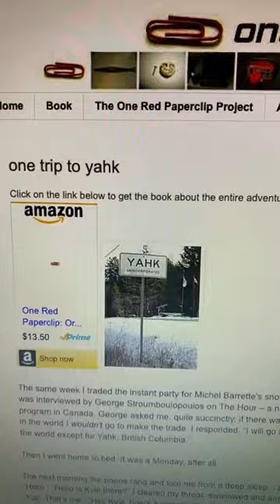Trading a paperclip for a house!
What do you think you could trade up to from a paperclip?